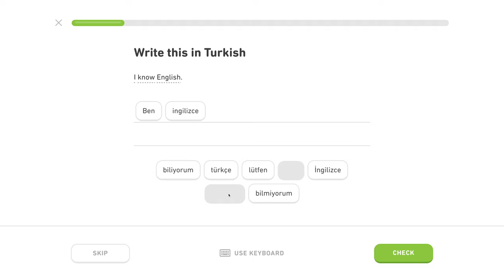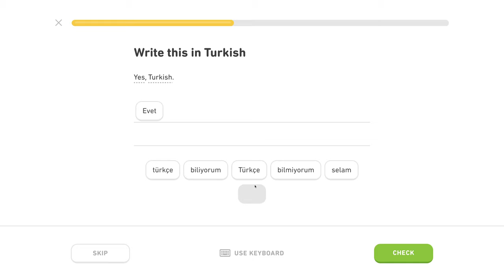🇹🇷 Frázy - Level 1/5, lekcia 3/5 - Turecky s Yetim